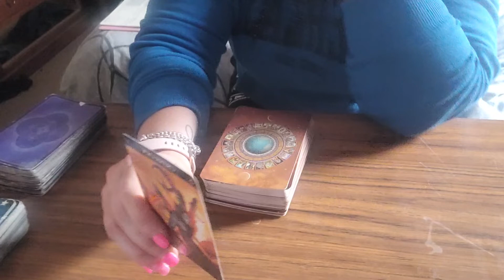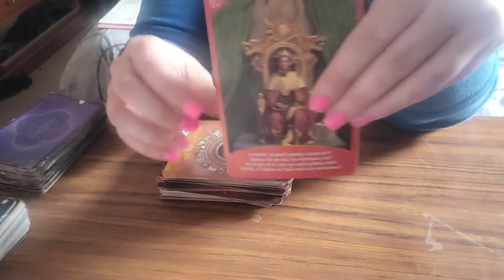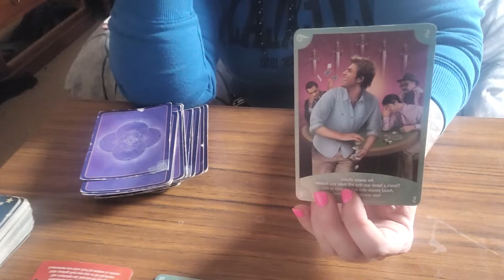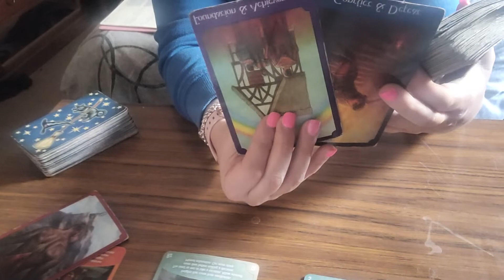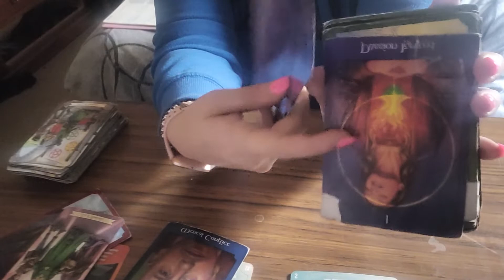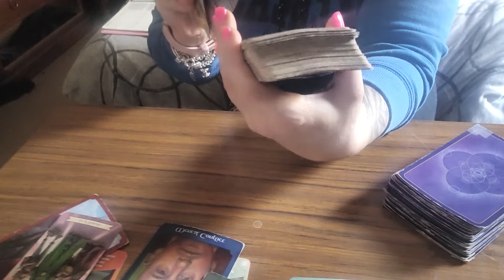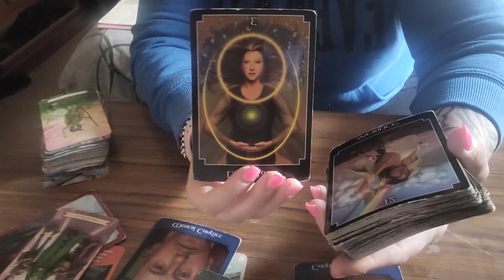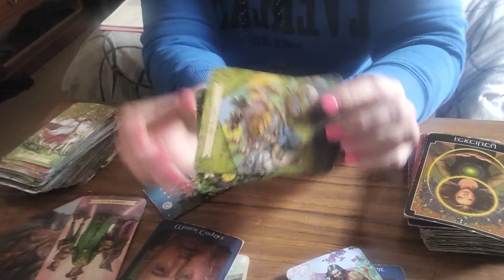CAPRICORN - 24-30 MAY 2021 THIS PERSON IS NOT OFFERING YOU ANYTHING.... TOXIC SITUATION!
Weekly reading for Capricorn. Love for you to comment also.